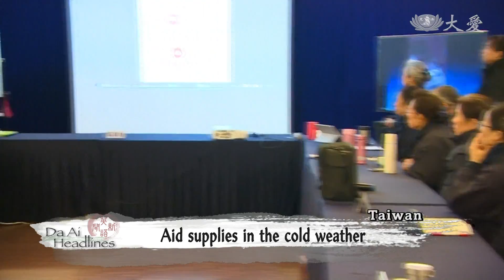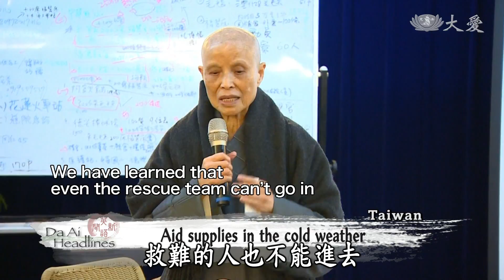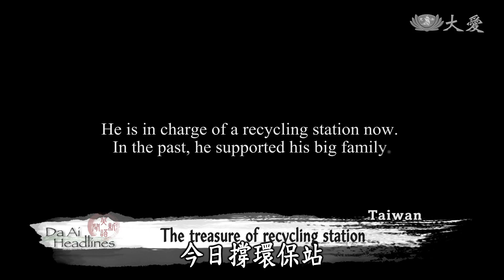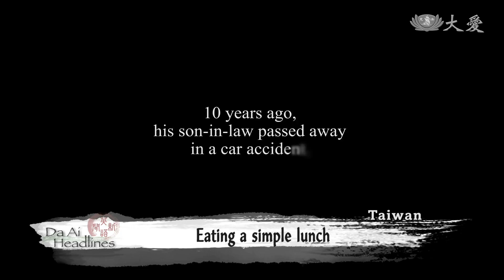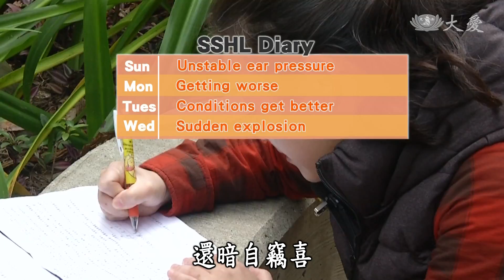【DaAi Headlines】20180209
As Taiwan's earthquake rescue mission continues, Tzu Chi has set up an emergency aid coordination center.
We meet a senior who has dedicated himself to support his family and Tzu Chi's recycling mission.

臺灣花蓮地震搜救持續，慈濟成立急難救助協調中心。
我們帶大家認識一位付出己力照顧家庭的長者，而且也付出做環保志業。

今日新聞提要：
1. 花搜救統整
2. 慈濟賑災動員
3. 花震台南反應
4. 墨學校勘災
6. 壽量銀行吳靜安
7. 中慈天冷耳中風
8. 澎湖送冬衣
END: 南幼震祈福會

(03253148)